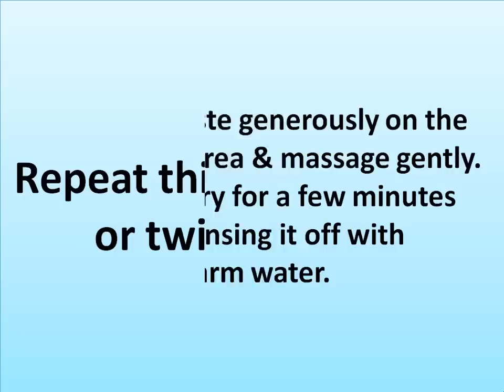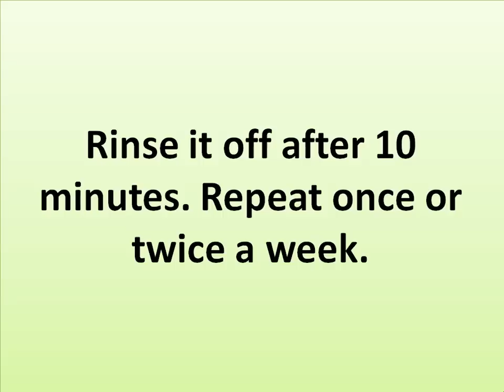Home Remedies for Blackheads | Remove Blackheads From Nose & Face Naturally at Home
Baking Soda
Mix 2 teaspoons of baking soda with water to make a paste.
Apply the paste generously on the affected skin area & massage gently. Allow it to dry for a few minutes before rinsing it off with warm water.
Repeat this remedy once or twice a week.
Cinnamon
Mix 1 teaspoon each of cinnamon powder & lemon juice with a pinch of turmeric powder (optional).
Spread it on your face, leave it on for 10 to 15 minutes and then rinse it off.